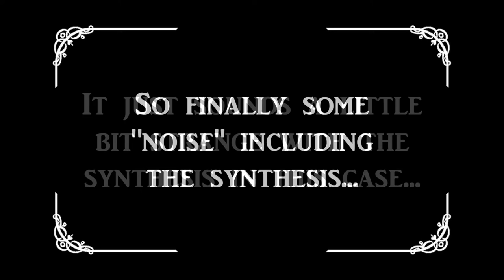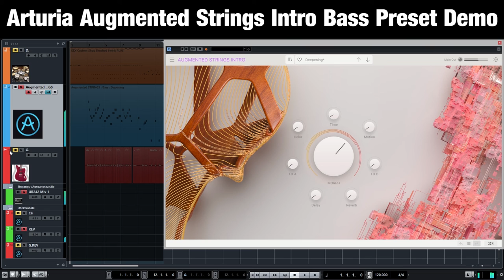arturia augmented strings intro bass preset demo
Basically, I really like the dry instrument sound of the bass preset. But unfortunately I can't do much with the synthesis.

00:06 sampled bass strings preset solo | 00:29 with background tracks drum n guitar | 00:51 just like #2 but this time the instrument delay and reverb are turned off | 01:25 demo including the synthesis - about 60% added! I just played some notes on the keyboard ;-) you get the idea!

My current impression is that I might be more interested in the string sample side of the new Arturia instrument than the synthesis thing. But that could change ;-)